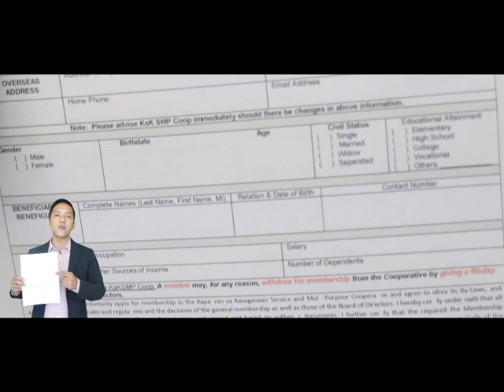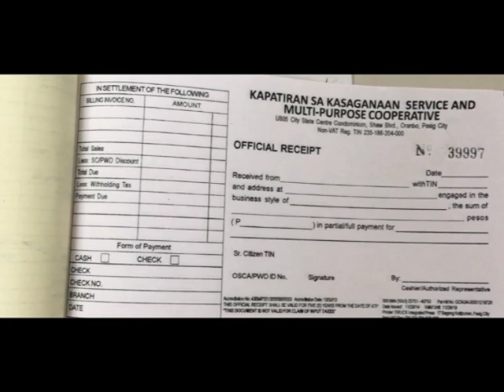How to join KsK Coop